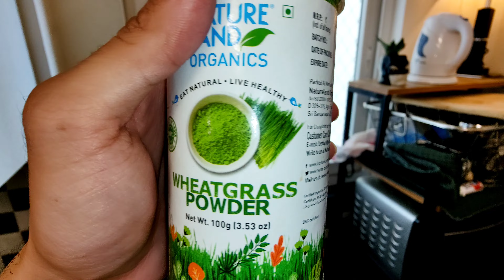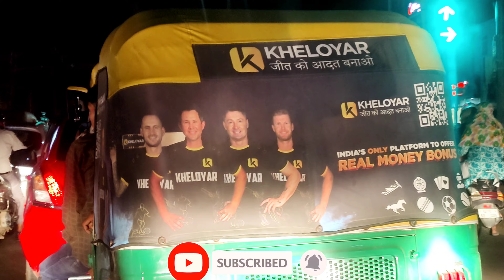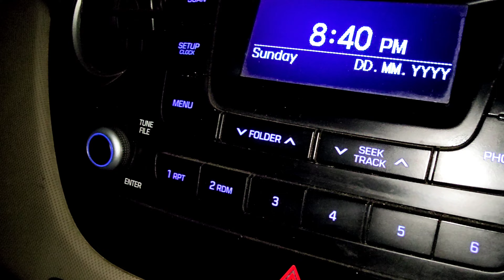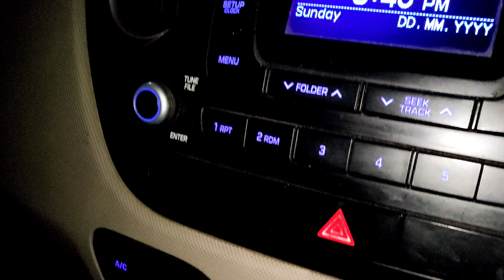Heavy Traffic me Fass gaye 😓 but Fir bhi Smile karta raha 😀 Vlog #76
Traffic ki lagayi watt 🫡 🙌🏻

Listen to music by Young Saturn on

Amazon Music -

UPI ID -

(Satvik Subramaniam)

SERIAL CHILLA MUSIC VIDEO ‼️

'Full Masti' 🔥 Official Music Video

'Rupya Cash' ‼️ Official Music Video

'Vibe Check (Blaze It)' 👽 Official Music Video

'Different Kinda Sauce' 🪐 Official Music Video

Enjoy Life.❤️

Oneplus 9R